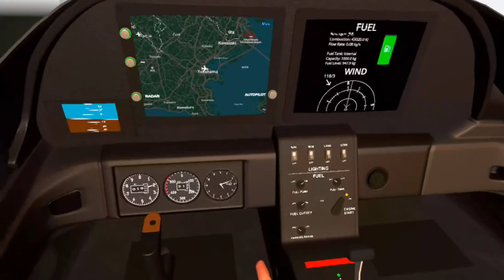World Flight Quest 2-Flight over Yokohama, Tokyo - Dusk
Join me on my flight over Yokohama, Tokyo at Dusk.